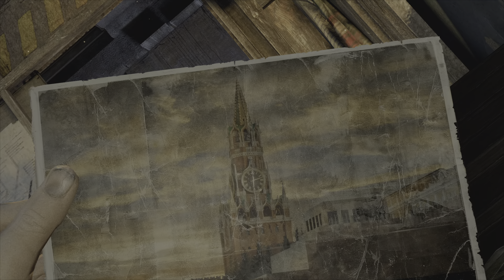(PS5)(4K) 🚇 Unleash the Shadows in Metro 2033 Redux Chapter 1 | Post-Apocalyptic Moscow Adventure!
🌆 Embark on a gripping adventure through the desolate tunnels and dark corners of post-apocalyptic Moscow in Metro 2033 Redux Chapter 1. Join Artyom in a quest for survival, where every decision counts in a world ravaged by mutants and the remnants of a shattered society.

🔦 Chapter 1 Deep Dive:

Prologue to Desolation: Witness Artyom's journey commence with a prologue that sets the tone for the bleak reality of Moscow's Metro system. Discover a diary in a hidden room, shedding light on the early stages of the post-apocalyptic world.

Subterranean Horrors: Encounter the chilling unknown as you navigate the dark tunnels, facing Nosalis hunters and grappling with the constant struggle for ammunition and essential resources. Let the AI partner handle the Nosalis or take on the challenge to achieve specific mutant-killing milestones.

Family Ties and Moral Choices: Explore Artyom's interactions with his father, the guards, and fellow survivors. Navigate moral choices that influence the narrative and accumulate moral points based on your decisions.

Wasteland Encounters: Dive into a wasteland fraught with danger, as Artyom faces off against flying Demons and engages in intense firefights with Nosalis hunters. Experience the game's unique storytelling as it regresses back to a pivotal moment, setting the stage for the unfolding saga.

Hunter's Sanctuary: Transition to the level Hunter, where Artyom navigates a world shaped by alliances and threats. Explore postcards, engage in conversations, and make moral choices that shape the course of the narrative.

Quick Draw Challenge: Take on the Quick Draw challenge in Hunter, aiming to eliminate Nosalises before they break through ventilation grilles. Achieve precise kills to unlock this notable accomplishment.

💬 Share Your Metro Moments:
Join the discussion in the comments. What were your standout moments in Chapter 1? Any strategies for surviving the subterranean horrors or achieving specific challenges? Share your experiences and connect with fellow Metro 2033 enthusiasts.

Embark on a deeper exploration into the shadows of Metro 2033 Redux Chapter 1. Face the challenges head-on, uncover the secrets of the Metro, and let the saga of Artyom unfold in this riveting post-apocalyptic narrative! Warning: Spoilers ahead for those brave enough to face the inevitable twists in the Metro!